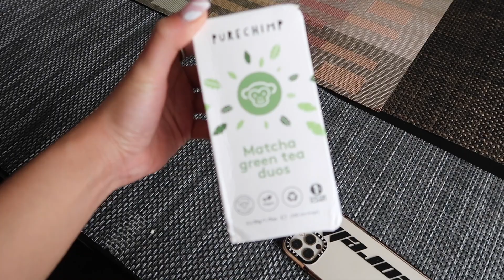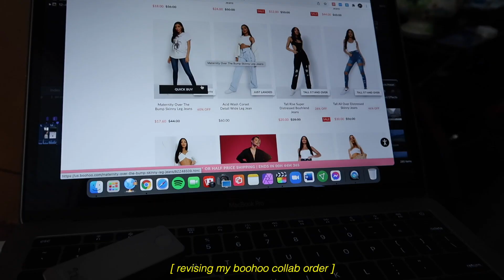VLOGMAS 06🎄: sopas 🍲 + ulan 🌧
𝙍 𝙀 𝘼 𝘿  𝙈 𝙀 [accurate English CCs/subtitles coming soOon!]
sopas is one of my fave foods!! like this vlog + comment 🍲🌧 for a ❤️ !!!

𝙅𝙀𝙊𝙍𝙀𝙇𝙇𝘼

comment more thunder bolts below 🤫⚡️